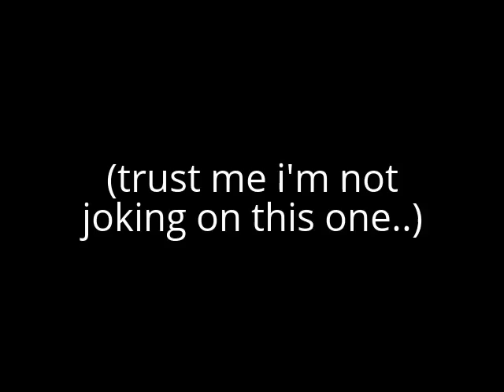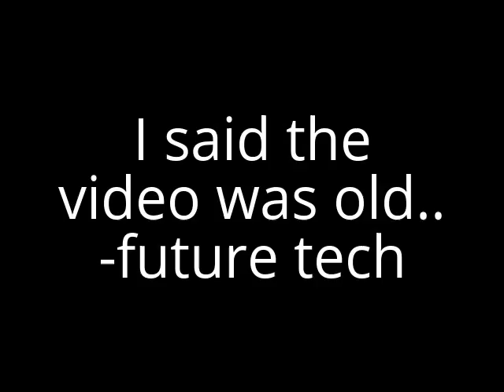[OLD VIDEO!!] HOUSE-OFF!? | Minecraft Xbox Build Battle! | w/BLoxWOrtH05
Hey guys,tech here with a brand new video! In todays video the one and only bloxworth05 is back for another episode of..BUILD BATTLES!!
In todays episode we (all be it hopelessly) try to build survivak house fit for a newbie to start with! Welp,here goes nothing! [help me plz!]